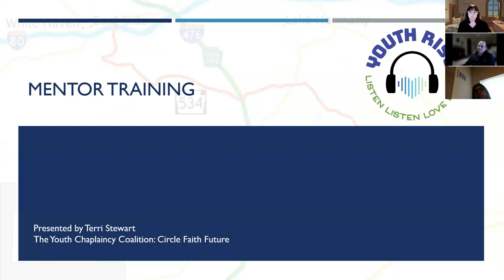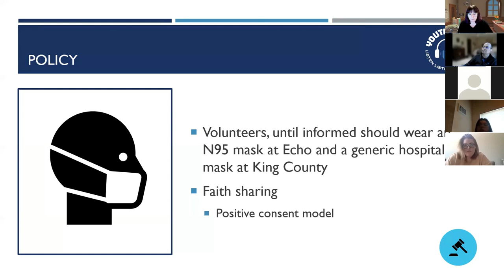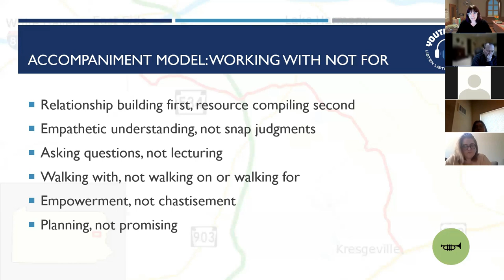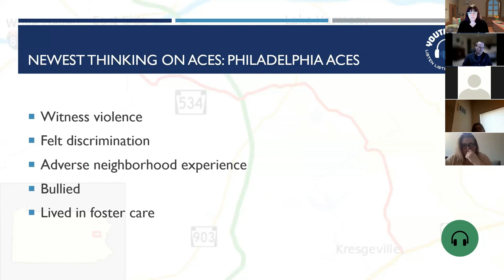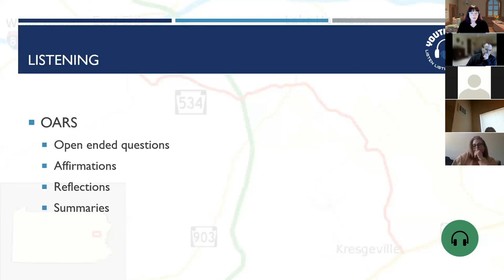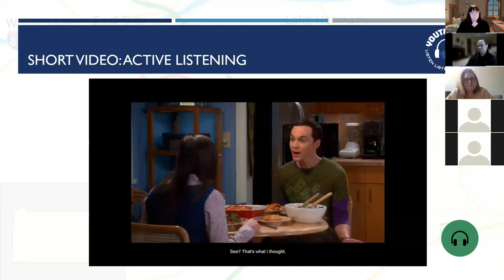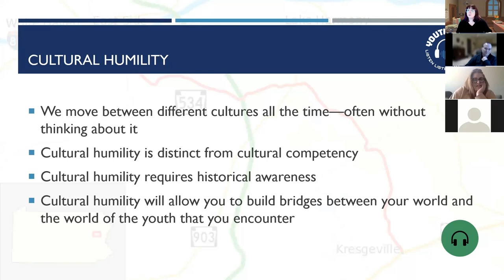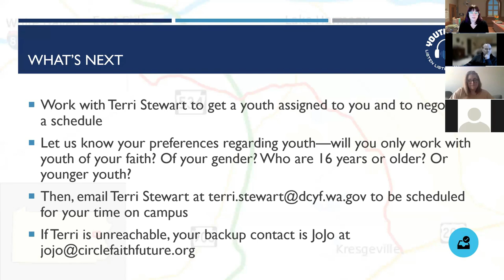Mentor Training: Mentoring 101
Mentoring training for volunteers with a focus of Washington state facilities in King County. Contains some great information!